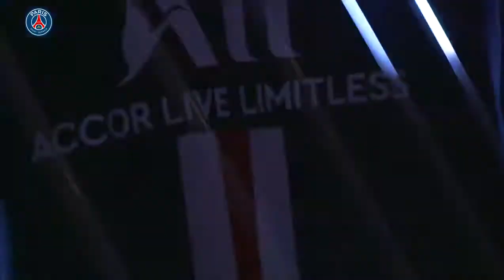Paris Saint Germain et Nike présentent le maillot 2019-2020 (Réalisé par WHIP)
WHIP Com was in charge of the art direction & animation of the new Paris Saint-Germain jersey announcement.
Our concept was to animate some legendary PSG jerseys before releasing the 2019/2020 jersey with their new sponsor ALL_AccorLiveLimitless to celebrate the extension with their equipment supplier Nike
It was a pleasure to collaborate again with the PSG on this major announcement.

What do you think of this new jersey ? ⚽